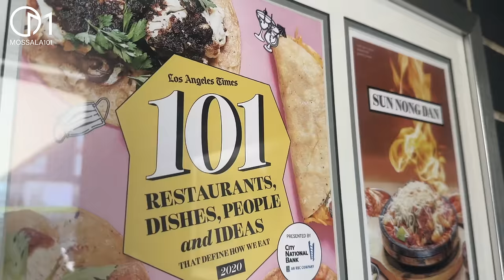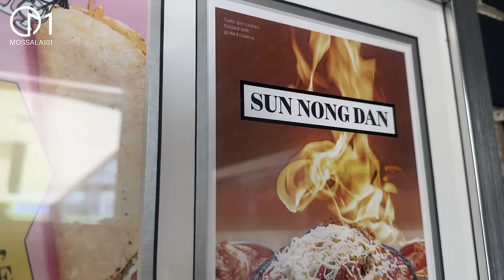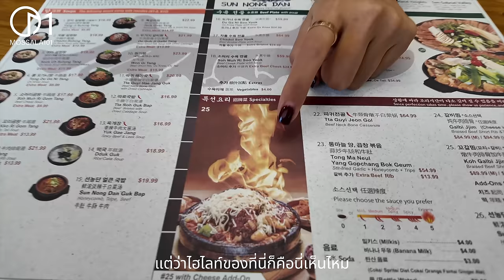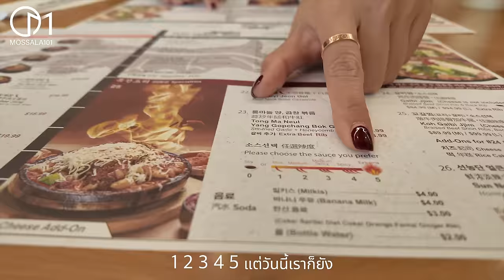กินแบบเกาหลีในอเมริกา ร้านดังแอลเอ มอสลา | Sun Nong Dan Korean Restaurants in Los Angeles